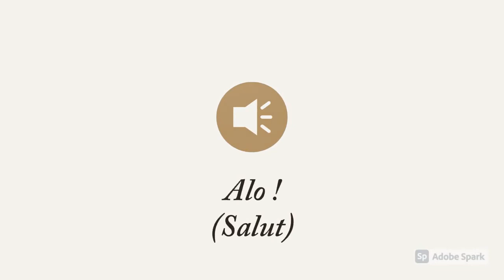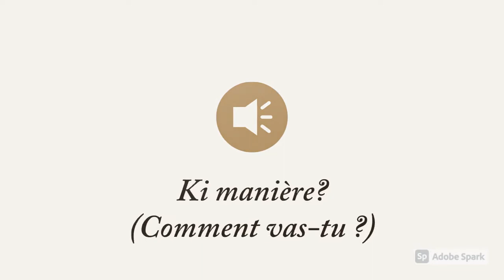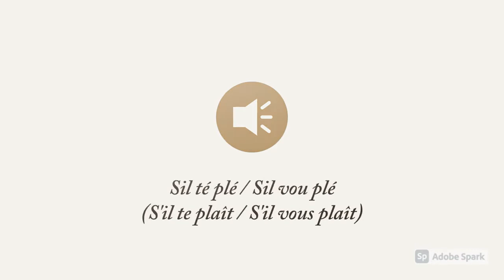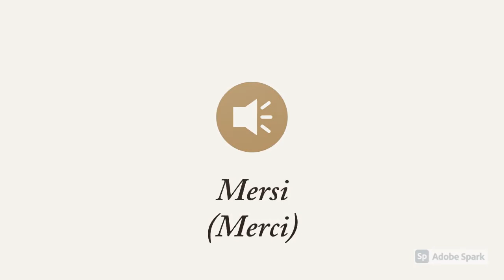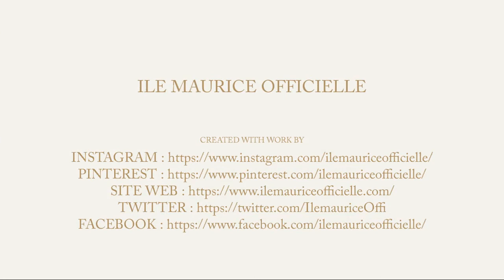DÉBUTANTS | Parlez le créole mauricien comme un VRAI mauricien dès maintenant !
✅ Êtes-vous prêt parler le créole mauricien comme un vrai mauricien ?

Apprendre une nouvelle langue peut être intimidant, mais pas pour vous ! Faites le premier pas vers la maîtrise du créole mauricien avec notre guide du débutant et n'oubliez pas de vous abonner à notre chaîne pour en découvrir encore plus sur notre belle langue mauricienne ! 🙂👍 ❤️

Commencez dès aujourd'hui à impressionner vos amis et vos proches en parlant le créole mauricien comme un VRAI mauricien avec cette vidéo de seulement 5 minutes ! 😃👍🌴

Vous avez envie de nous encourager, aimez et partagez la vidéo avec vos amis et votre famille ❤️